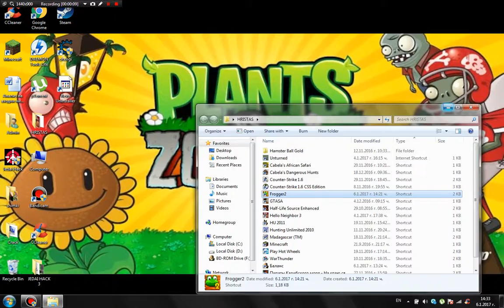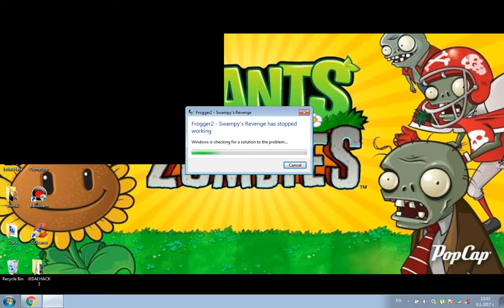Играя Frogger 2/3 част